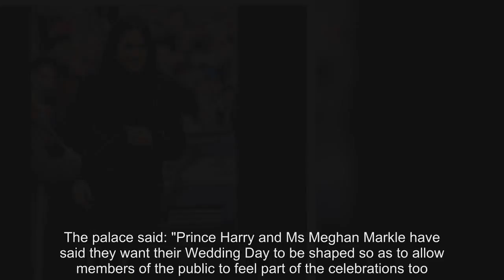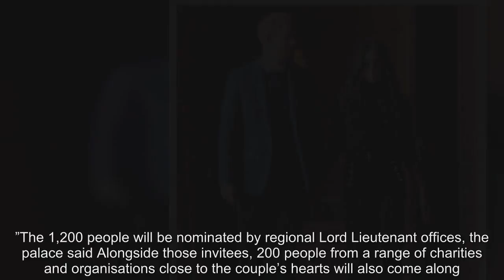Meghan Markle and Prince Harry wedding: 1,200 members of public invited